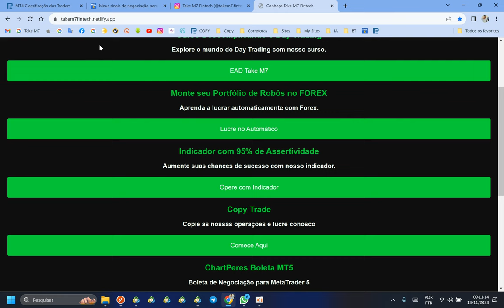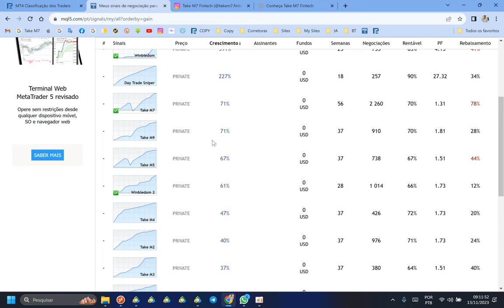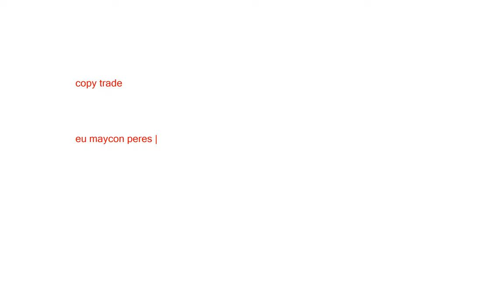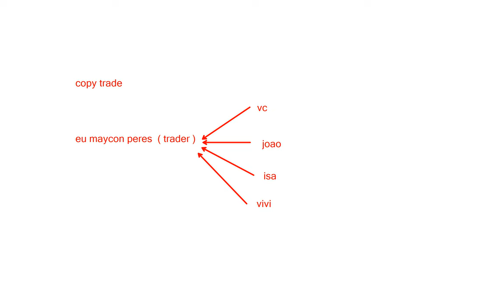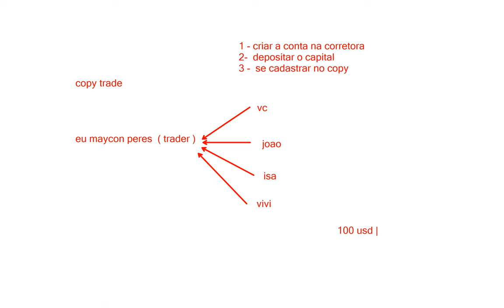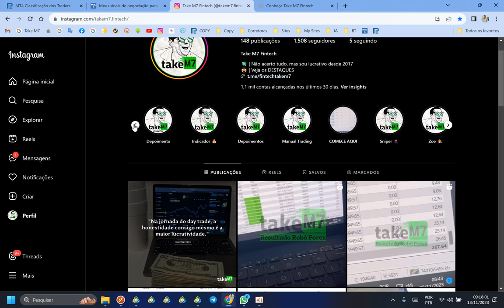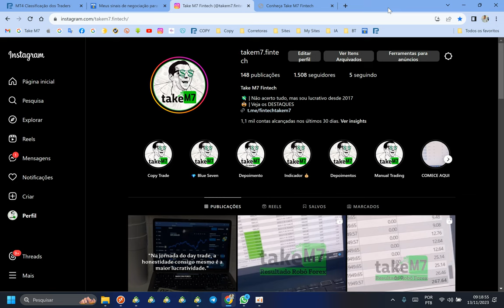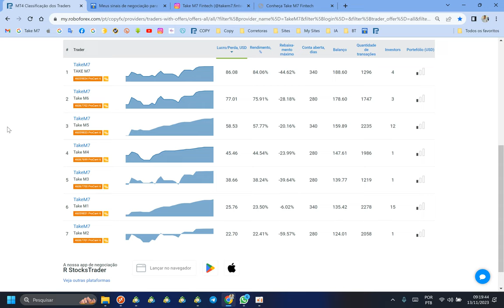Copy Trade Take M7 - Um ano Rendendo para os Nossos Clientes